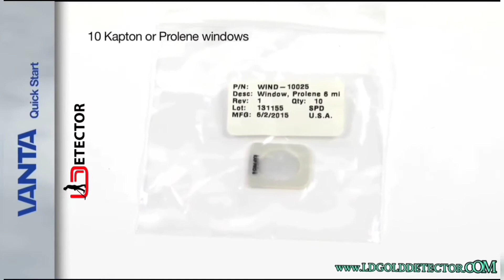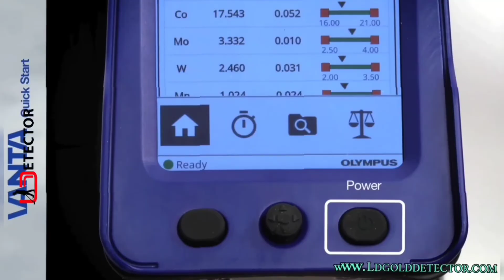Olympus Vanta XRF / آنالیزر طلای وانتا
کمپانی اولیمپوس سازنده پیشرو تجهیزات آنالایزری با
تکنولوژیXRF‏ و ‏XRD‏ پرتابل و رومیزی می باشد که ‏محصولات خود را با کیفیت و دقت و تکرارپذیری عالی ارائه نموده است🇯🇵⛓

📌دستگاه آنالایزر فلزات ‏XRF‏ پرتابل مدل ‏Vanta Series‏:‏

🎗 قوی ترین ‏XRF‏ پرتابل دنیا

🎗 وزن پایین و قابل حمل همراه با توانایی های بسیار زیاد

🎗 آنالیز غیرتخریبی نمونه ، سریع و دقیق ، بدون نیاز به نمونه سازی
 قابلیت آنالیز بیشترین تعداد عناصر با دقت بسیار بالا

🎗استفاده از تکنولوژی ‏Axon‏ در کاهش نویز و بالا بردن سرعت آنالیز و تکرارپذیری بالا

🎗دستگاه های آنالیز ‏XRF‏ پرتابل قابل استفاده در صنایع مختلف نظیر :

🎗کارخانه های آهن و فولاد ، آلومینیوم ، روی ، مس و آلیاژهای آنها ، L تیتانیوم ، قراضه فلزات ، بازیافت ، سربازه ها ، ‏زینترها ، کنسانتره ، گندله و‎ …‎

🎗آنالیز میدانی ، اکتشاف و استخراج معادن و سنگ های معدنی و کانی های سیمان ، سرامیک ، شیشه و کریستال ، نسوزها و‎ …‎

🎗صنعت طلا و فلزات تزئینی و تعیین عیار فلزات گران بها نفت و گاز و پتروشیمی و صنایع وابسته

🎗بررسی خاک و پترولوژی

🎗صنایع غذایی و دارویی

🎗پژوهش های زیست محیطی و ...‏

خریدXRF پروتابل/فروش XRF پروتابل/مدل Vanta سری L – M -C/کمپانی Olympus

🎗دستگاه آنالایزر فلزات ، المپیوس ژاپن Olympus قادربه تشخیص نوع فلز و میزان آلیاژ آن می باشد . این دستگاه وسیله ای مناسب جهت استفاده در صنعت و یا صنایع مختلف که در آن شناسایی انواع فلزات اهمیت فراوان داشته و نوع فلز به کار رفته بسته به نوع تحمل فشار یا مقاومت حرارتی ، مقاومت در مقابل رطوبت و … قابل استفاده می باشد.

🎗دستگاه XRF یا فلوئورسانس اشعه ایکس X-Ray Fluorescence از رایج ترین دستگاهای آنالیز مواد می باشد

👤برای مشاوره دقیق تر نسبت به کارتون کارشناس ها دایرکت پاسخ گو هستن

🔴 با آموزش حرفه ای و پشتیانی اموزشی

⭕2 سال گارانتی و خدمات پس از فروش

📍شرکت LD DETECTOR نمایندگی رسمی شرکت لورنز در دبی و خاورمیانه

☎️جهت خرید و مشاوره رایگان با ما در ارتباط باشید

شرکت فلزیاب LD DETECTOR نمایندگی رسمی برترین فلزیاب های دنیا در دبی
ارسال به سراسر ایران🇮🇷